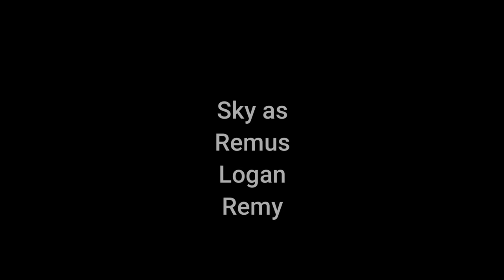Disappear | Dear Virgil Sanders (Sanders Sides CMV)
Getting close to the end of Act 1!

If you want more context as to what this is, here is the link to our trailer for it, go and read the description! (and check out the first few videos!)

Free- Virgil, Patton, and Emile Picani
Sky- Remus, Logan, and Remy

Free's: @pisces.cosplays
Sky's:  @sky_cosplays16

We do not own the characters or music used in this video!